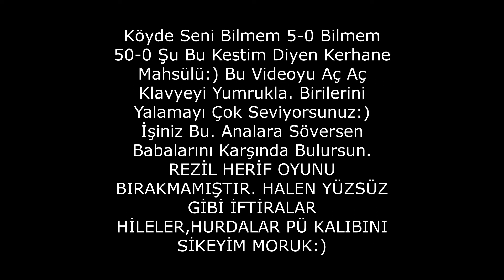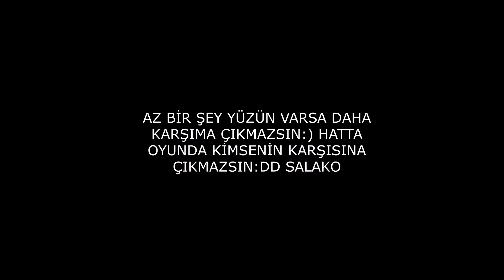JESTER2 l Kerhane Mahsülü Çocuğun Babasıyla Tanışma Anı:) l GRINALIVE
SALAKO :DDD DEVAM ET KUDURMAYA BELKİ BİR DAHA SİKLERİM SENİ :D